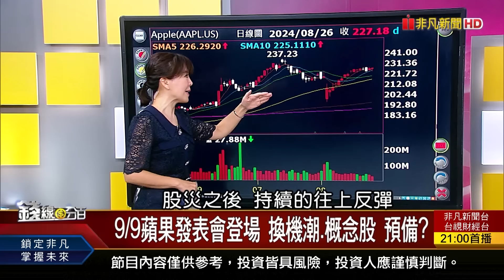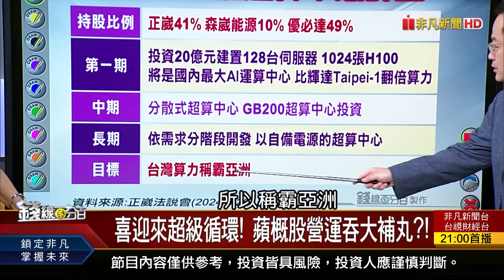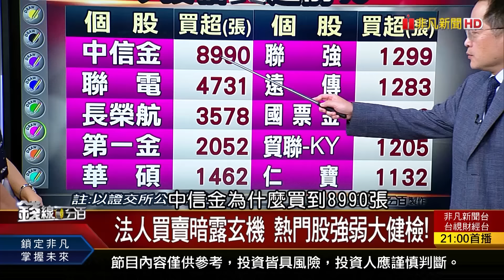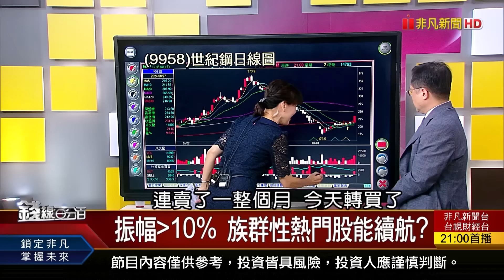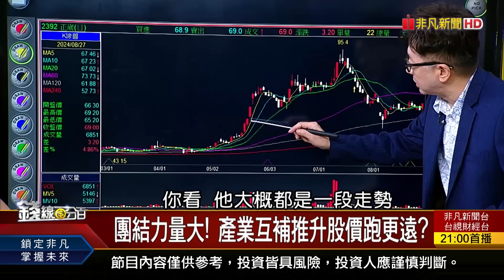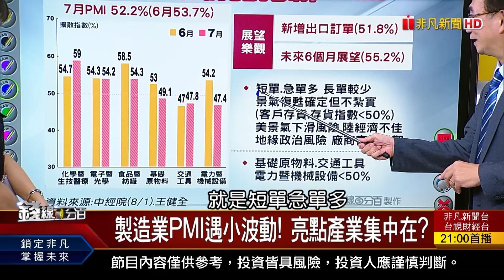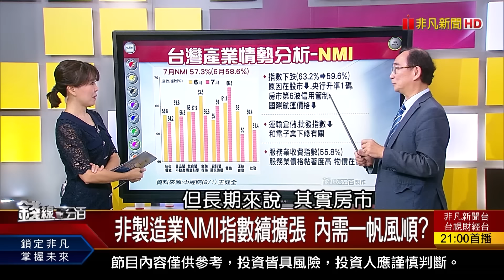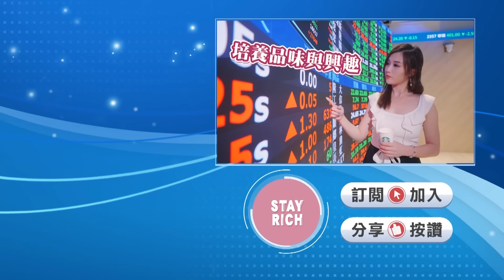【錢線百分百】20240827完整版(中集)《9/9蘋果發表會登場 換機潮.概念股 預備? 母以子貴股大集合 誰季底爆發力全開?》│非凡財經新聞│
00:00 9/9蘋果發表會登場 換機潮.概念股 預備?
22:04 母以子貴股大集合 誰季底爆發力全開?
34:41 PMI.NMI產業真心話! 不確定性正虎視眈眈?